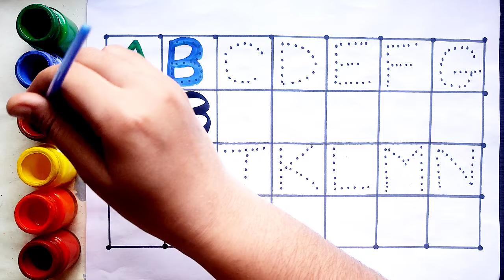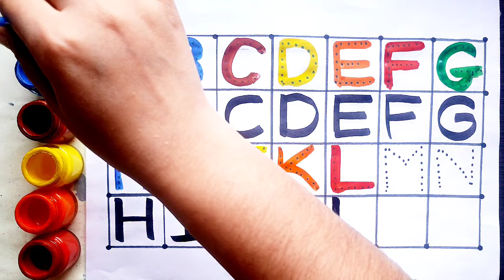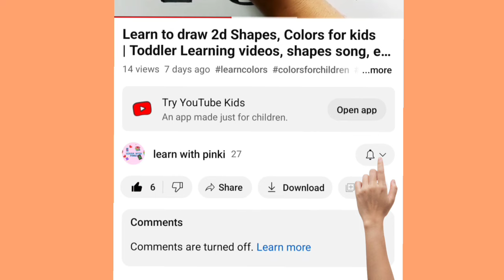One two three, 1 to 100 counting, learn to count, 123, 123 Numbers, ABC, ABCD, alphabet a to z - 44